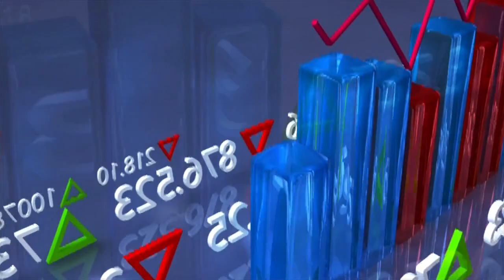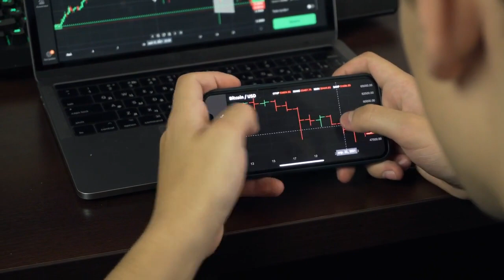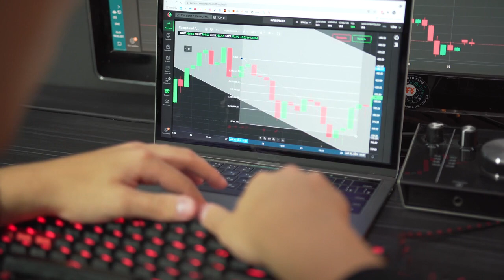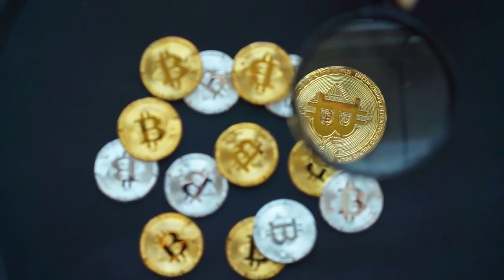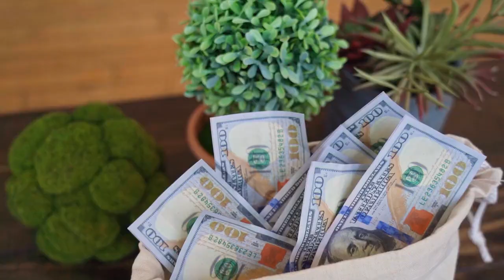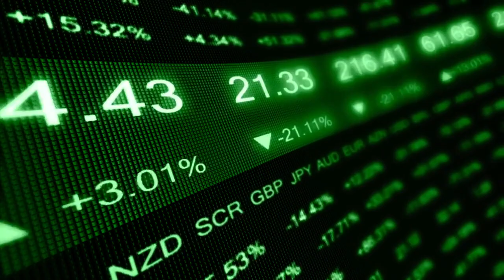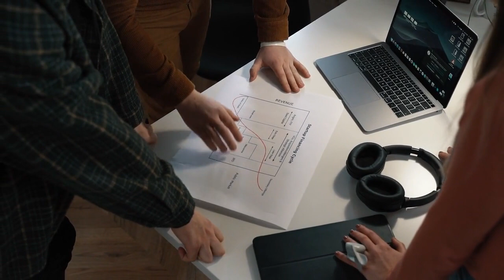🥇 ATTENTION! | Cryptocurrency NEWS | TODAY | Bitcoin | Avalanche | Shiba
All the outstanding news from the world of cryptocurrencies today, day March, 03 2023.

🤯  Solana faces lack of appetite from US regulators, says Austin Federa
👉🏼  Price analysis 3 3: BTC, ETH, BNB, XRP, ADA, DOGE, MATIC, SOL, DOT, LTC
⚫️  Total crypto market cap takes a hit amid Silvergate Bank crisis
💡  Crypto Biz: Did crypto winter scare off Visa and Mastercard?
⭐️  How do the Fed’s interest rates impact the crypto market?
🥇  Bitcoin price stumbles amid investors’ aversion to risk assets, but there is a silver lining
🟢  Coinbase announces acquisition of One River Digital Asset Management
▶️  Bitcoin price settles at $22.4K as daily RSI retraces 2023 bull run
✔️  ConsenSys zkEVM set for public testnet to deliver secure settlements on Ethereum
🔥  Top 7 Wall Street movies you must watch
🥇  Regulation and risk: Factors driving demand for a euro-backed stablecoin
🌟  The metaverse is testing the limits of what is legally possible
🌟  Dollar’s sharp recovery puts Bitcoin’s $25K breakout prospects at risk
💥  Coinbase cutting ties with Silvergate forces crypto hedge fund to find a new bank
⚫️  Ripple survey: 97% of payment firms believe in the power of crypto
😲  UAE free zone to explore Bitcoin payments for services, lawyer says
✔️  Why is Bitcoin price down today?
💡  US lawmakers argue SEC accounting policy places crypto customers at risk
💥  Binance USD market cap falls below $10B amid rising regulatory concerns
💣  Celsius Custody customers finally begin withdrawals 263 days after freeze
🏆  SEC objection to Voyager-Binance.US deal questioned by US judge
⚫️  Ethereum core developers push Shanghai upgrade to early April
💥  Bitcoin price slides 5% in 60 minutes amid Silvergate uncertainty
🔥  MicroStrategy, Tether adds to firms distancing from Silvergate as stock dives 57%
➡️  $3M OKX airdrop, 1-hour due diligence on 3AC, Binance AI — Asia Express
💡  Binance ‘not planning any layoffs,’ 500 roles to be filled in H1